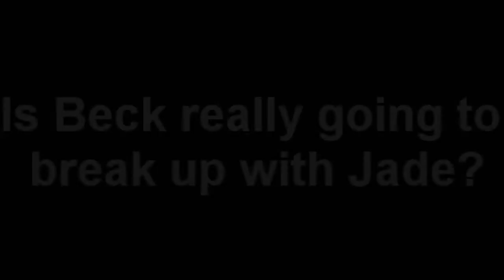Happily Never After *Three*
EDIT*:
I changed my mind! :D 10 + comment and I'll upload the next one!

My interweb has been going on and off so I haven't been able to keep it on long enough to upload! D:
Btw sorry bad quality

Love,
Sam

Songs:
Lovers in Japan by Coldplay
Freak The Freak Out by Victoria Justice
Backstreet Driver by New Boyz
Love The Way You Lie by Ariana Grande
Goodbye by Miley Cyrus
Down To Earth by Justin Bieber
Roses by OutKast (Best Band EVER!)